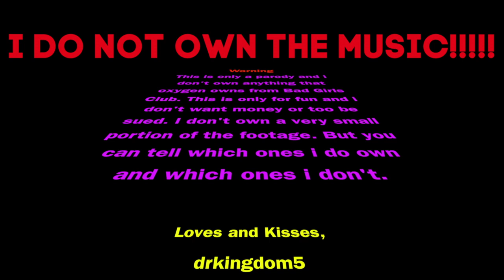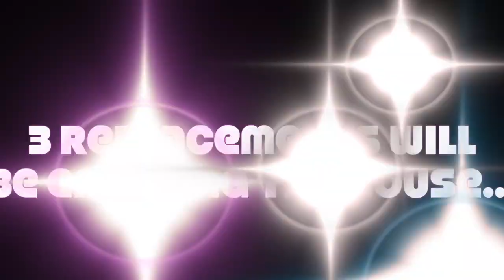BG4: Episode 3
Tension builds up with Dany against the House. Krysten & Tamara make up? Monet deciding her place in the house.